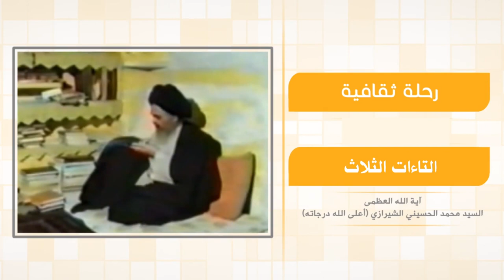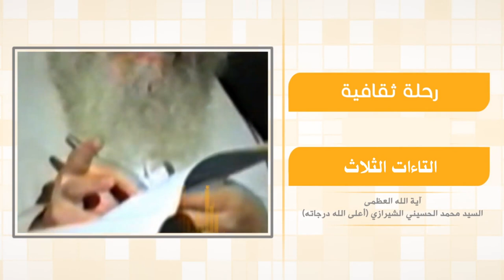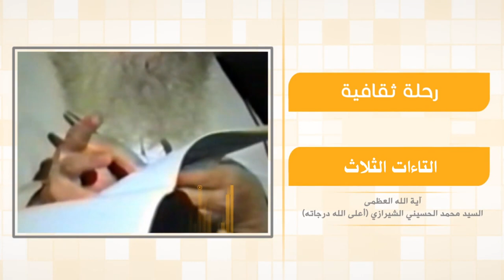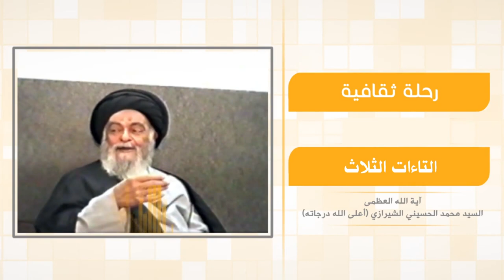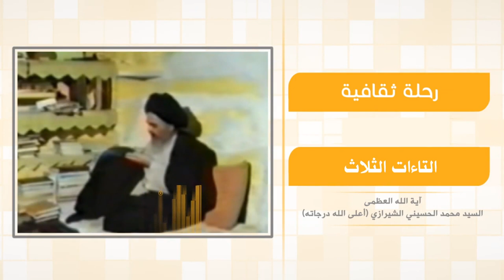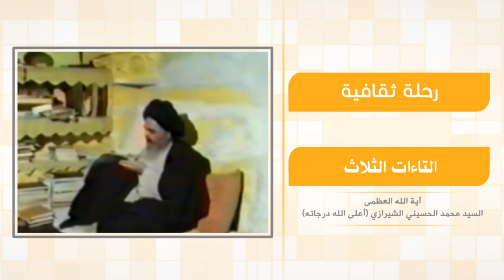رحلة في آفاق الحياة - التاءات الثلاث - آية الله العظمى السيد محمد الحسيني الشيرازي رحمه الله